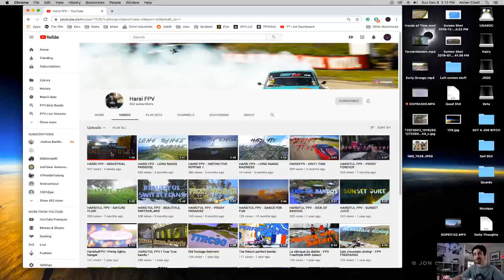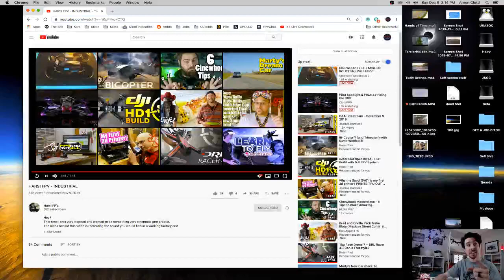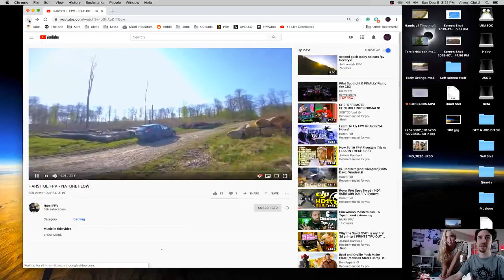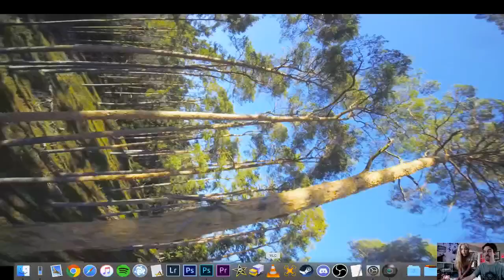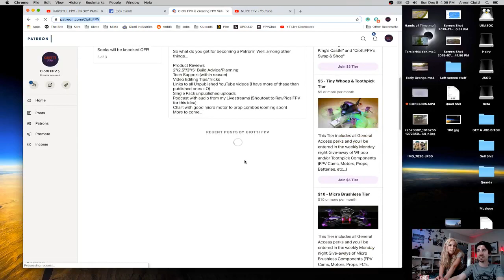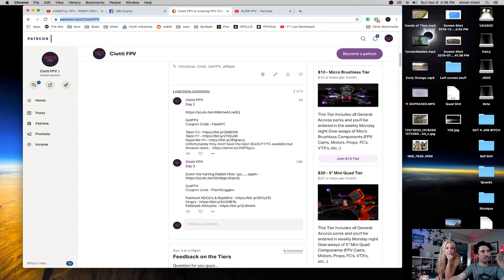Pilot Spotlight & Little Stellar Fox!!!!!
CLRacing F7

ESC
Spedix GS25 ESC

Props
T-Motor 5143s
Gemfan 3028

Cam
RunCam Racer 2
RunCam Micro Eagle
RunCam RC25G Lens

VTX
Eachine VTX03s VTX
TBS Pro32 Nano
Tramp VTX

Receiver
TBS Crossfire Nano

Transmitter
FrSky QX7

Battery
GnB 4s 450mAh Batteries
GnB 4s 650mAh Batteries